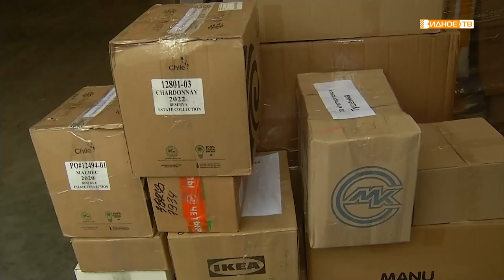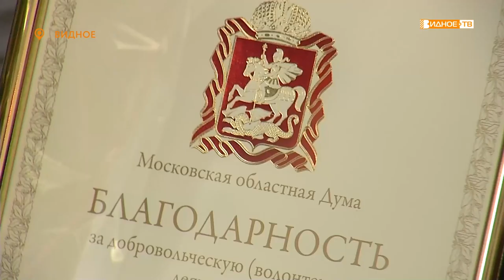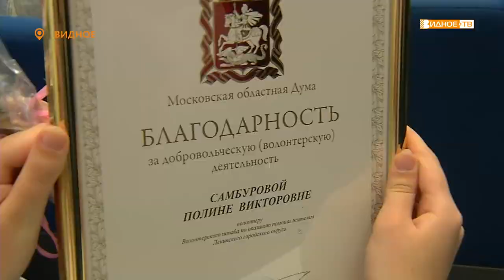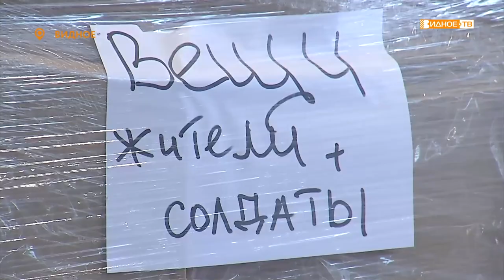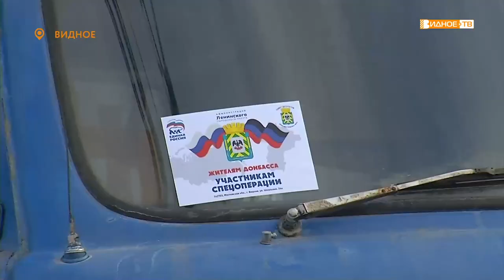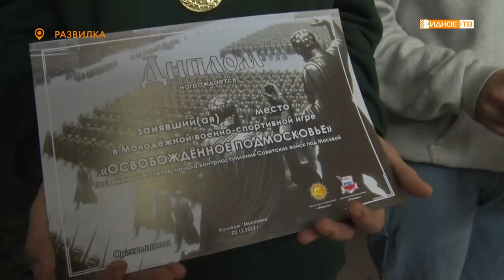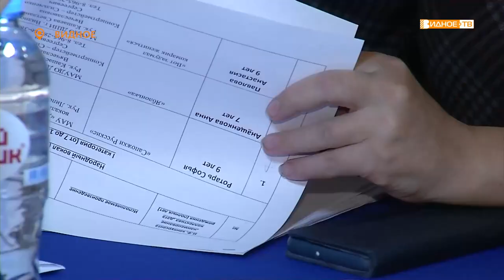Новости телеканала Видное-ТВ (06.12.2022 - вторник)